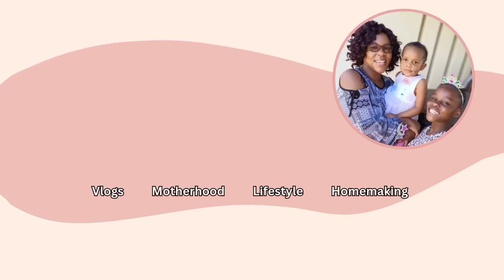Finally used it & Spent the whole day plaiting hair | How to cook Sadza (Detailed) & Plumbing issues